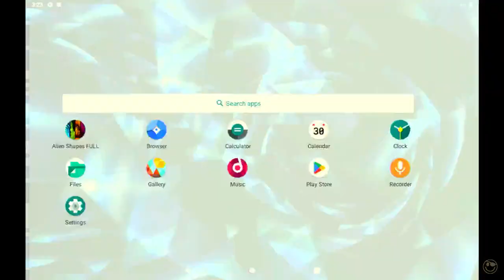Android On Steam Deck First Boot